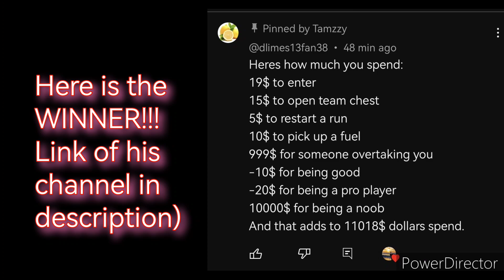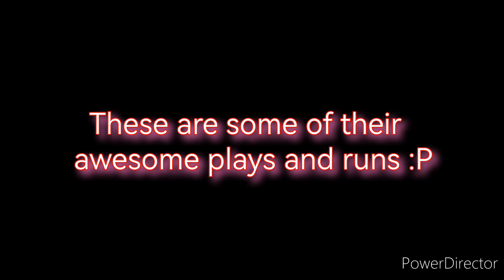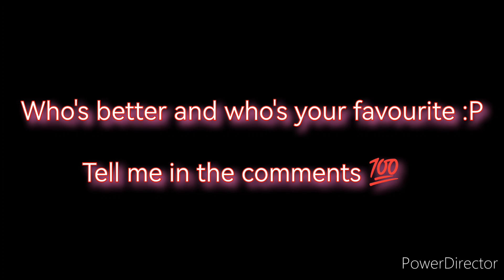🌩STORM VS 🤴General HCR2 Who was better?¿?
[SB]Tamzzy#4327

🔻ADD ME
        🔹️SB|TamZZy

🔻IN VIDEO

🔹️ Recorder: AZ

🔻MUSIC USED

🔹️ I Will Be The Best - NEFFEX